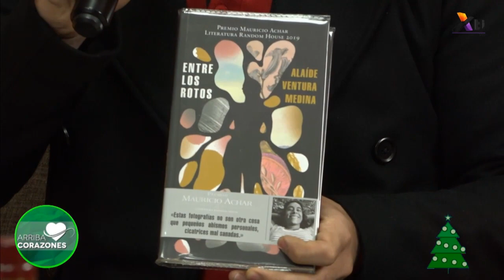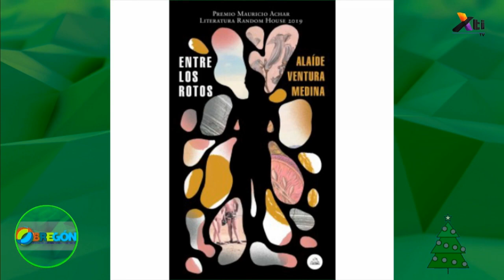Libro - "Entre los Rotos" de Alaide Ventura Medina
“Entre los Rotos" de Alaide Ventura Medina nos recomienda Emmanuel González en la sección del libro.